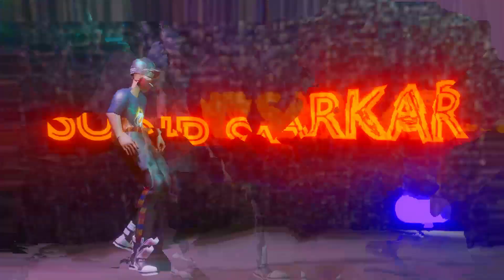FINALLY SUDIP SARKAR IS BACK🔥GARENA FREE FIRE 🔥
@Classy FreeFire  Vs @Sudip sarkar  | One Tap King Vs Shotgun King 🔥| 1 vs 1 Best Fight🔥Must watch para SAMSUNG A3,A5,A6,A7,J2,J5,J7,S5,S6,S7,S9,A10,A20,A30,A50,A7

CONFIGURATION PERFECTA para SAMSUNG A3,A5,A6,A7,J2,J5,J7,S5,S6,S7,S9,A10,A20,A30,A50,A70 /// FREEFIR

STREAMERS🇮🇳
Garena Free Fire Top Country
1.Garena Free Fire Indonesia Live
2.Garena Free Fire Brazil Live
3.Garena Free Fire Brasil Live
4.Garena Free Fire India Live
5.Garena Free Fire Singapore Live
6.Garena Free Fire Thailand Live